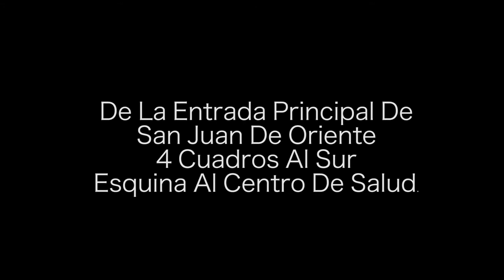The Potter's Video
A potter living near Managua, Nicaragua makes a living off of his talents as a potter.  This is a documentation of what he has to say about us, the clay and God, The Potter.